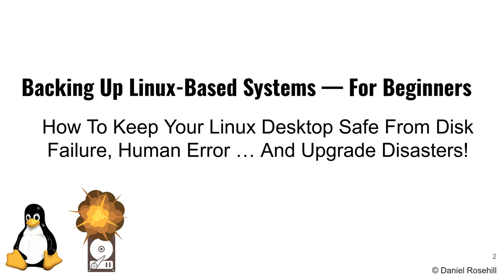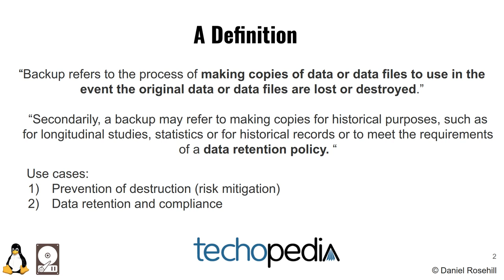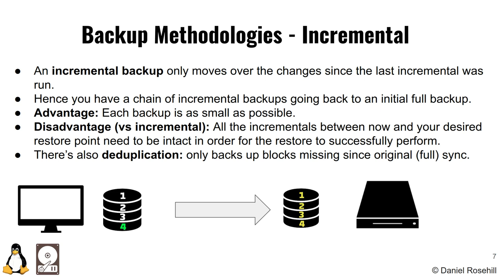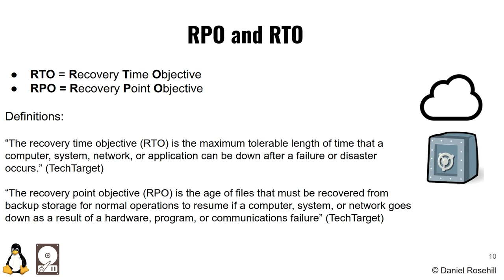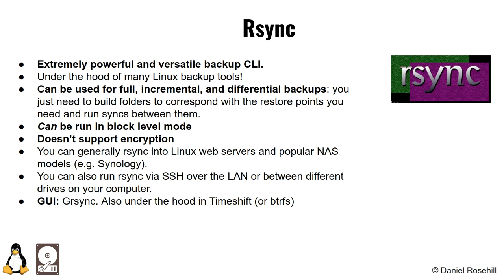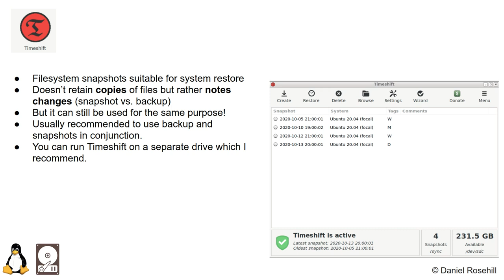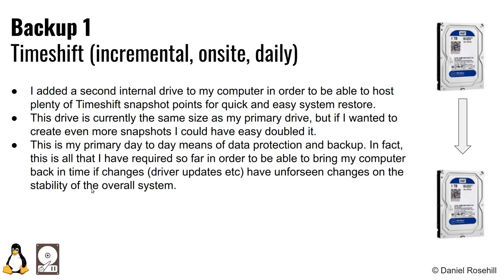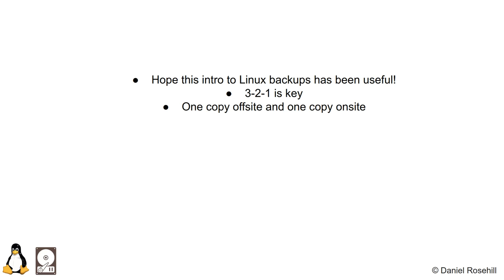How To Back Up Linux Based Computers - For Beginners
This video provides an introduction to backups with material specific to the Linux operating system. It is intended for anybody running Linux who wants a beginner-friendly overview of why and how to back up their computer.

In this video I cover:

- Backup fundamentals
- Full vs incremental vs differential backups
- File level vs block level backup
- Linux backup CLIs and GUIs (Ubuntu)
- Cloud storage
- My current backup approach